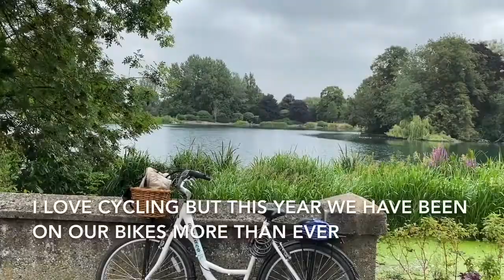Kiln Opening And The Best Summer Harvest Focaccia Bread | Seasonal Eating | Vlog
Boil potatoes and cut any shapes using cookie cutters. I have used here butterfly shapes. Then cut a small courgette in half lengthwise and cook them in a pan for few minutes. Now the fun bit of decorating the Focaccia bread starts. Place tomato slices, chives, edible flowers and herbs together with the potato shapes and courgette on top of the focaccia bread. Don’t forget to drizzle olive oil and some sea salt on top. Bake your summer harvest focaccia bread in the oven for about twenty minutes or until done depending upon the thickness of the focaccia bread.